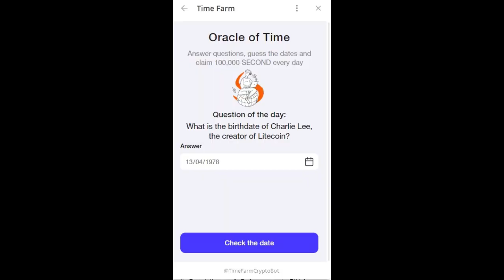What is the birthdate of Charlie Lee, the creator of Litecoin ? Time Farm Answer today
What is the birthdate of Charlie Lee, the creator of Litecoin? Time Farm Answer today  August 8 2024 -

Discover the birthdate of Charlie Lee, the mastermind behind Litecoin. Learn more about his contributions to cryptocurrency and how his vision shaped the digital financial world.

oracle of time time farm
hamster daily cipher
oracle of time time farm today
pixel daily combo
tap swap code